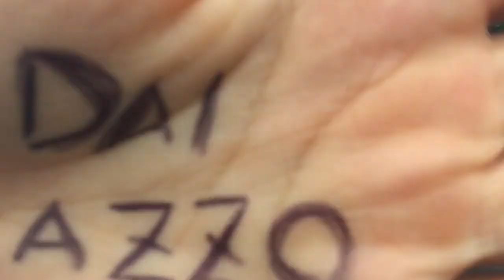ETSU Women's Soccer Music Video 2017